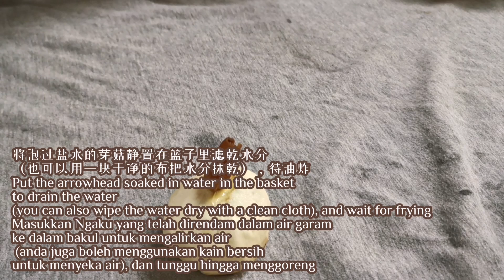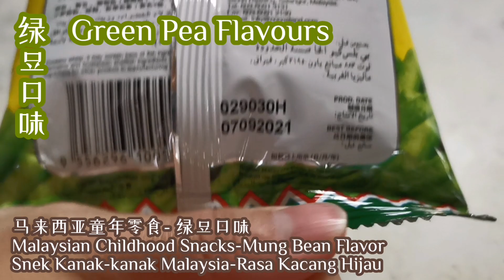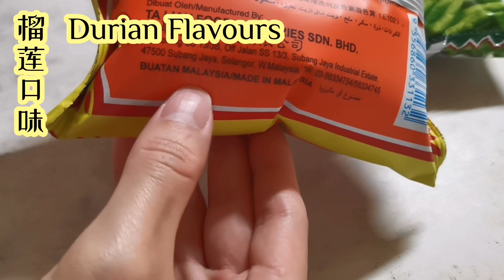一下锅就炸出香脆脆の芽菇片 炸慈菇片止嘴馋 新年特备 竟然是《榴莲炸芽菇》｜Crispy Fried Arrowhead Chips｜Cara Mudah Membuat Kerepek Ngaku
一片薄薄脆脆香口，好吃到让人停不了口【炸芽菇片】。做法看似简单没难度。炸芽菇(慈菇)脆片是一道春节期间才找的到的零嘴，味道非常独特很好吃。一般上最经常看到的是原味炸芽菇，也就是撒上一些盐，味道就超赞❤️
这一次来点特别的加入一些大马口味～～榴莲～～～～～
加入榴莲会擦出什么口味呢😋

A slice of thin, crispy and fragrant, so delicious that you can't stop eating [Fried Arrowhead Chips] . The approach seems simple and not difficult. Fried Arrowhead Chips (Ci Mushroom) Crisp is a snack found only during the Spring Festival. The taste is very unique and delicious. In general, the most often seen is the original flavours , that is, sprinkled with some salt, the taste is amazing ❤️
This time I have something special with Malaysian flavors~~Durian
What kind of flavor will be after added durian?😋

Bila tiba musim perayaan Tahun Baru Cina, Ngaku memang banyak yang dijual di pasaraya. Ia merupakan salah satu kudapan wajib ada. Ngaku biasanya dijadikan kerepek. Boleh cuba resipi perkongsian dari Foodie Choppy, dengan rasa yang unik iaitu rasa Malaysia DURIAN ❤️

食材/ Ingredients/ Bahan-bahan :
芽菇/慈菇 / Arrowhead / Ngaku
盐 / Salt / Garam

炸芽菇片 炸慈菇 香脆芽菇片 榴莲 大马口味 fried arrowheadchips#kerepekngaku